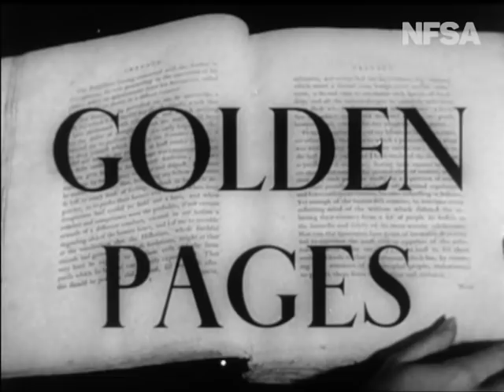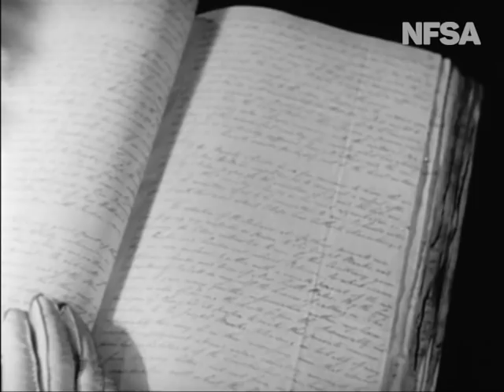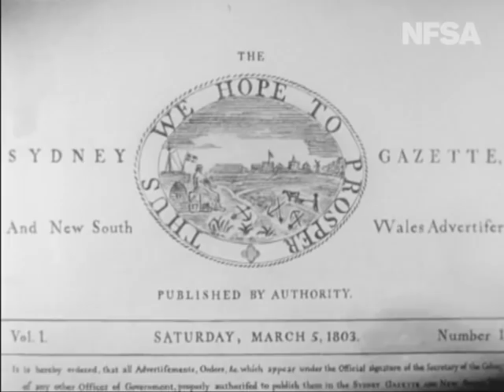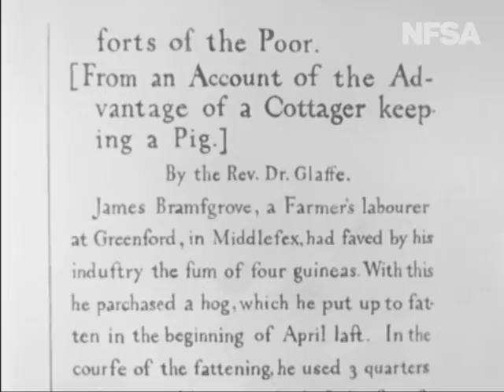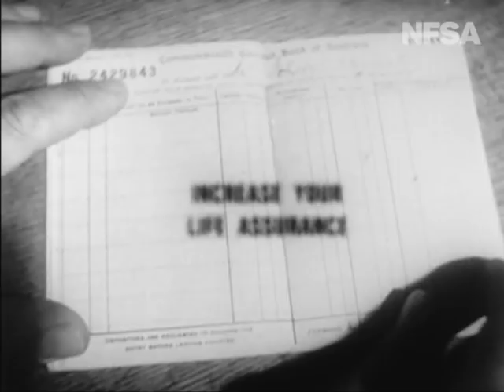Golden Pages Australia's Treasury Of Books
From The Film Australia Collection.  Made by the National Film Board 1948. The viewer is taken to the Sydney Public Library housing the Dixson and Mitchell Wings. The abstract concept of the "wealth" or "treasures" books contain is promoted and then this is held as a paradigm for the Bank Book. Viewers are urged to "Buy for Cash Always", "Settle Your Debts", "Invest in Commonwealth Loans" and "Increase Your Life Assurance" and to save to help control prices. No particular bank is promoted.